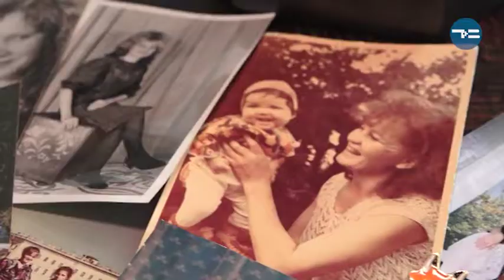Что-то новенькое! / Фаина Тетерина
Фан-фан-тюльпан, Фанечка, Фания-Фаина — только ласково и по-дружески хочется называть нашу цветущую героиню, для которой мы с командой подобрали новые образы! Пенсия — не повод перестать наряжаться и вообще ограничивать себя в удовольствиях. Маленький праздник с преображениями удался! Если вы тоже хотите изменить имидж — свой или близкого друга или родственника — без стеснений пишите нам и оставляйте фото с кандидатурами в специальном альбоме группы "Что-то новенькое!".